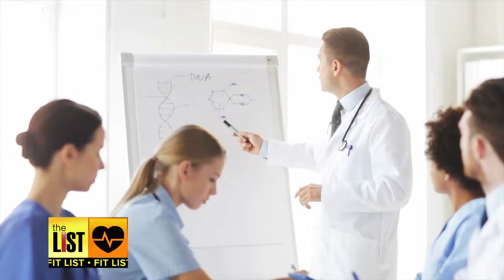Drop the Pounds with These 3 Eating Tricks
Diet plans can be hard and sometimes don't even work, but fear not -- Brian Corsetti found three unique eating tricks that will help you reach your goal.